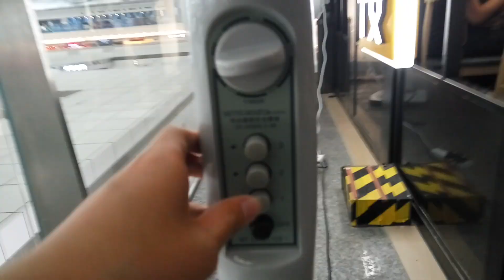Mitsumaru 16" Oscillating Pedestal Fan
This fan is located in a restaurant in Hong Kong's international airport. This fan was nicely built, and it moves as much air as plastic bladed Panasonic / KDK fans.